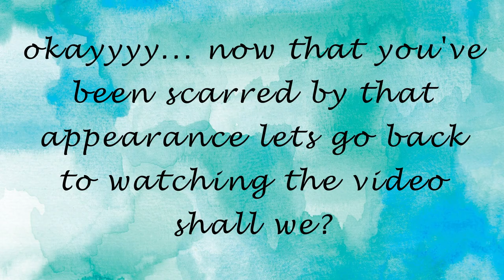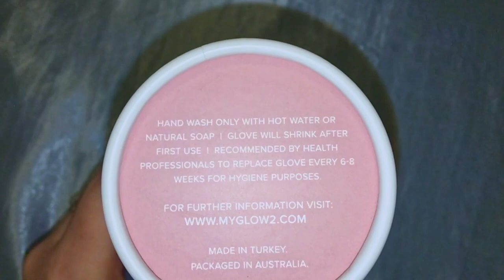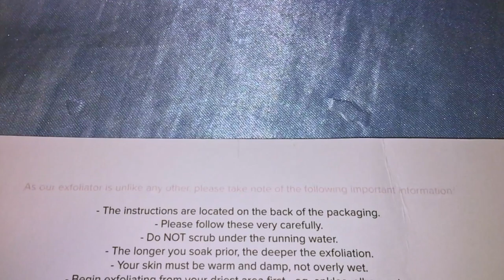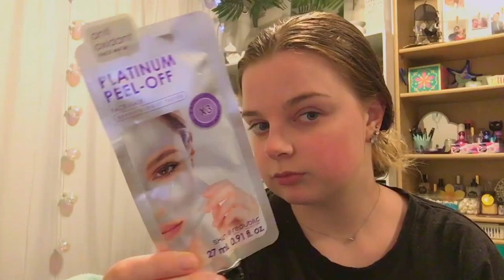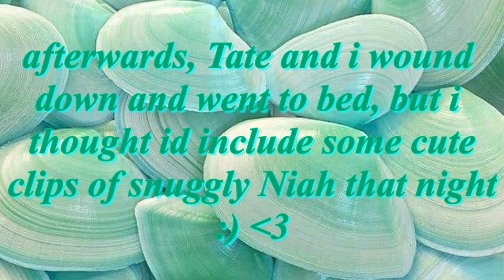My Pamper Night Time Routine F.t. MyGlow2 Review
HEY GUYS ❤❤❤
So today's video is my pamper night time routine ft MyGlow2

❤INSTAGRAM~ taliadelaneyyy
❤TWITTER~ taliadelaneyy

❤editing software:
❤Davinci Resolve